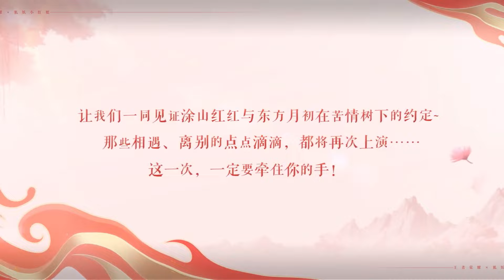CALENDARIO DE NOVEMBRO: NOVO HERÓI, NOVAS SKINS E NOVA COLLAB! NOVIDADES CHEGANDO | HONOR OF KINGS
Calendario de novidades novembro chegando no Honor of Kings! Novas skins chegando no Honor of Kings, Nova collab Fox Spirit Matchmaker x Honor of Kings e nova versão na Nova atualização do Honor of kings.

DESKTOP:
• POCO X6 PRO 5G: RAM 12GB | 512GB | Arm Mali-G615

00:00 Introdução
00:15 HOU YI - 15/11 (lendaria)
01:33 Deixa seu like ae
01:49 FOX SPIRIR MATCHMAKER
01:59 AUGRAN | FOX SPIRIT MATCHMAKER - 22/11 (epica)
02:59 DYADIA | FOX SPIRIT MATCHMAKER - 22/11 (epica)
04:02 MI YUE - 23/11
04:37 ATA - ??/11 (rara)
05:02 DUN - ??/11 (mitica)
07:03 BUTTERFLY - ??/11 (lendaria)
07:29 Conclusão